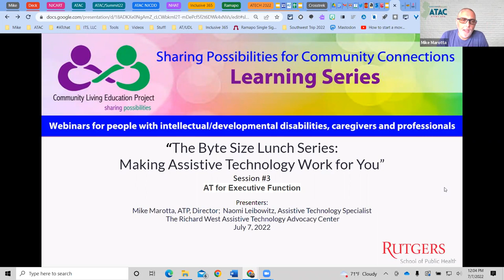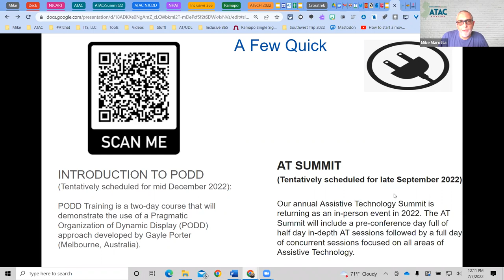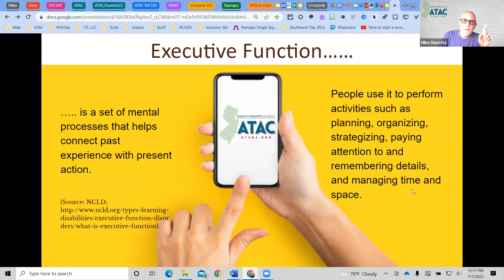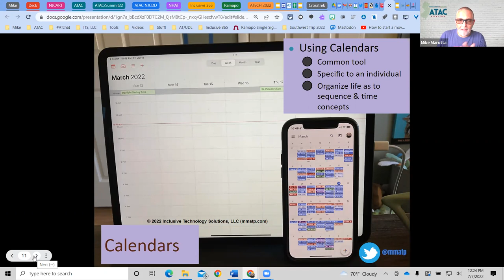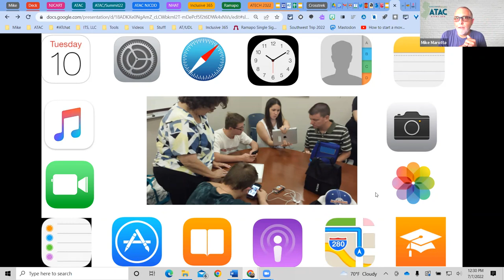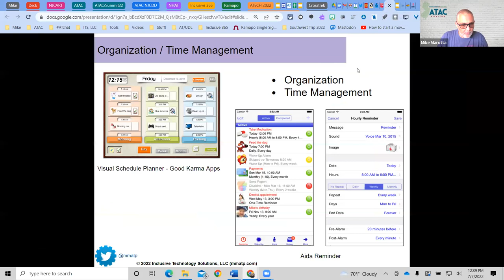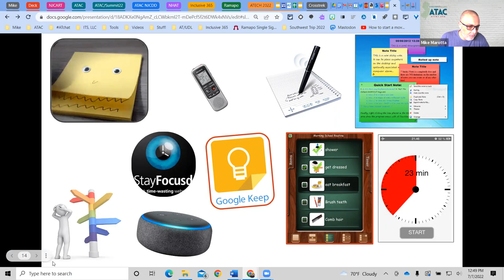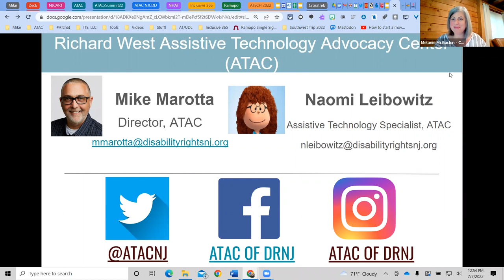The Byte Size Lunch Series: Assistive Technology for Executive Function